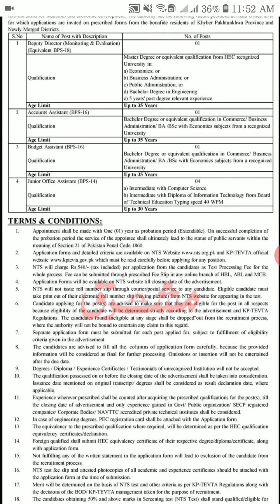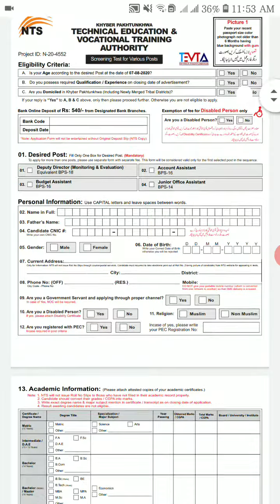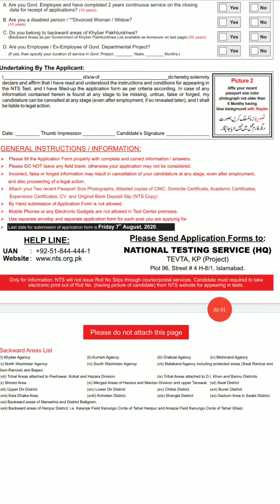Tevta Nts jobs government jobs in pakistan